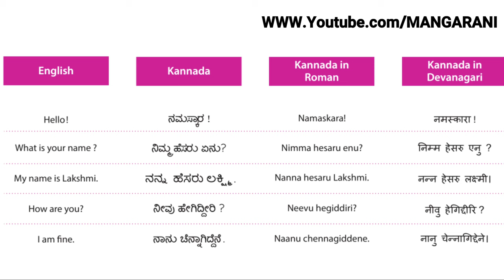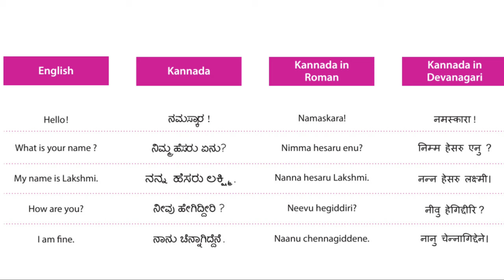30-11-2018, kannada language audio